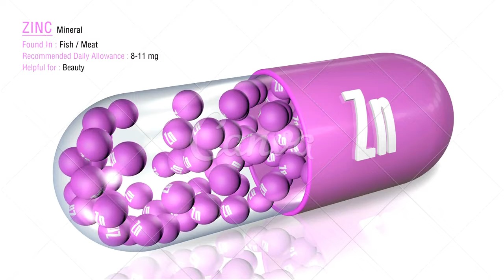Usar colágeno e suplementos alimentares ajuda a tratar lesões articulares saiba por que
PLAYLISTS IMPORTANTES

GRUPO DE APOIO DO WHATSSAP